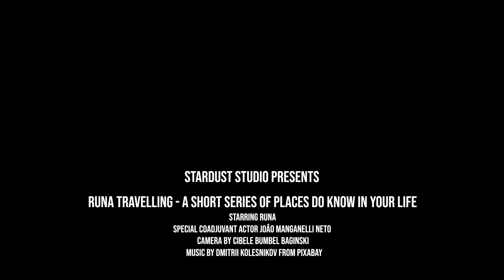Runa travelling S1E1 - Petit St Bernard - Italy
Promotes a visit to La Thuille town in Italy, Aosta Valley, show the nice landscape and recomendarions of travel.

Starring - Runa
Coadjuvant - João Manganelli Neto
Camera Woman - Cibele Bumbel Baginski